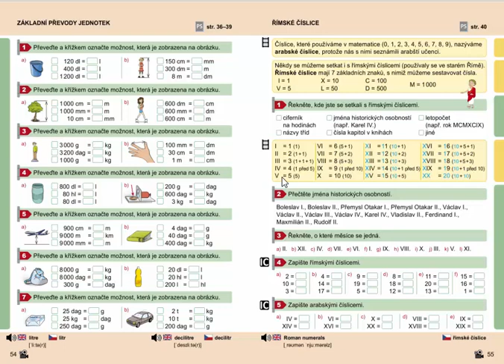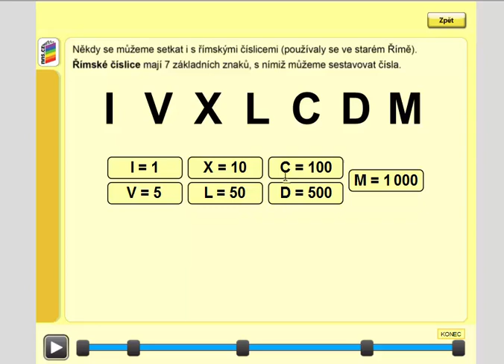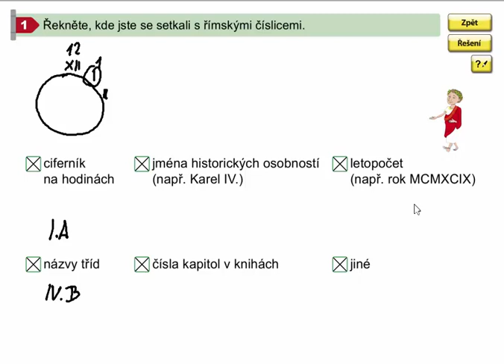Římské číslice (úvod), Matýskova matematika pro 4.ročník, 1. díl, str. 55, cv. 1A